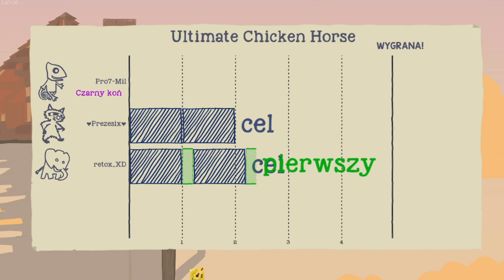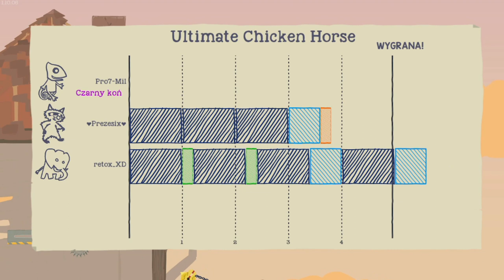NAJZWYKLEJSZY STARY DWÓR - "Ultimate Chicken Horse" [14!]